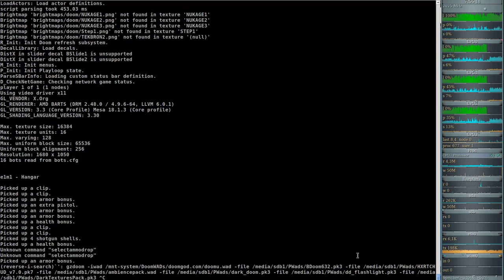DooM 3D ReMake Ver.4 - Ultimate Doom (gzdoom) E1M5 - Phobos Lab